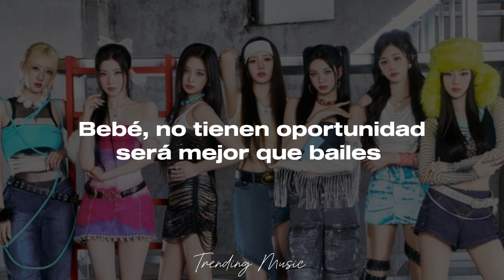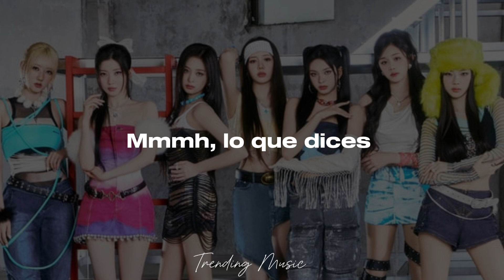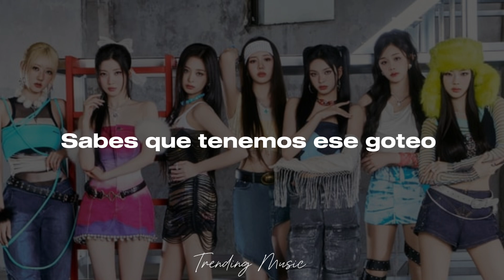BABYMONSTER - DRIP ( Traducido al español)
Video oficial aquí 👇

Lyrics
DRIP

When I dress I don’t think so much
I could be the GOAT
I don’t need too much
I’mma set a goal
I’mma eat that lunch
Baby so cold get that ice cream truck

찌릿찌릿 끼리끼리 놀아볼까
Kitty kitty yeah we gonna run this town
Hittin’ me up cause I got what they like
Baby got no chance better hit that dance

Mmm, na-na-na
I’ll be there 고민하지 마
Uh, na-na-na
I’ll be there 망설이지 마

But you don’t know ’bout me
Yeah yeah, you gon’ know ’bout me boy
아름다운 별들이 빛나는 밤이야

Mmmh, what you say
끝없는 가치
You know it’s all me

Got that
Ooh, what you say
Are you ready?
Set, turn on the lights

Baby got passion, ambition
난 보란 듯이
Look at that
온몸으로 느끼는 내 몸짓

Baby got
Drip, drip, drip, drip, drip, drip, drip
Baby got

Let ’em out
Monster, monster, monster came to conquer
Baby, holla wassup
We the best, the rest confess, we blessed
판을 180도 바꿔

Y to the G, no copy, no Knock off
Bet on my life this pitch I’m gon’ walk-off
MONSTIEZ 꽉 잡아 Hold tight
끝까지 밟아
You know we gon’ ride

Got that
Are you ready?

난 보란 듯이
Look at that

가끔 쓰러진대도
I’mma shine as bright as diamonds
Say my name
다시 일어나
Now watch me do it all again

Baby got drip, drip, drip
Baby got, baby got, baby got
Drip, drip, drip
You know we got got that drip

Drip, drip, drip
Got that drip yeah